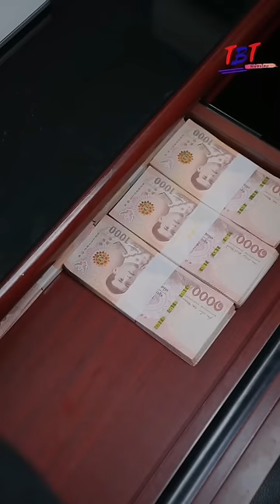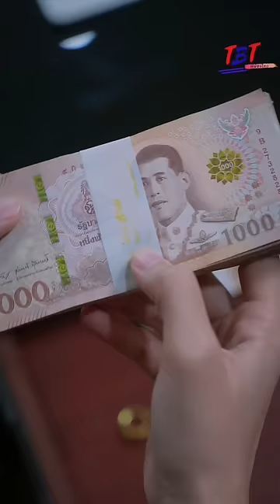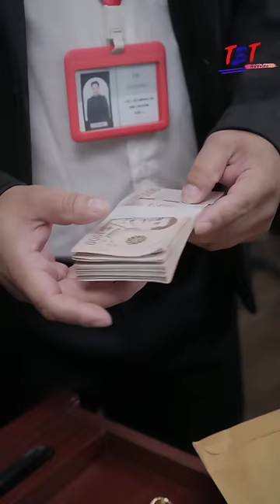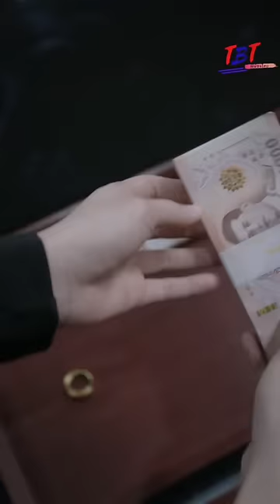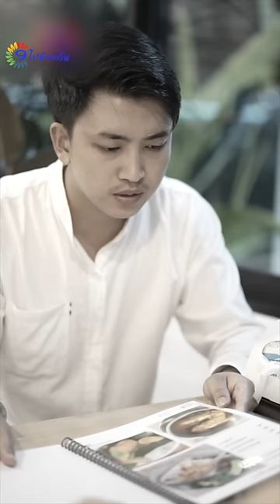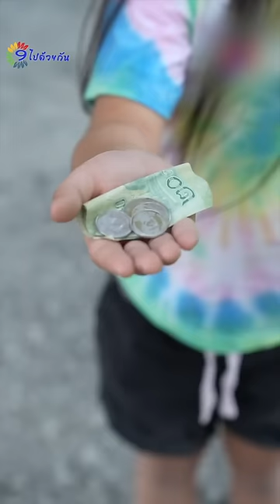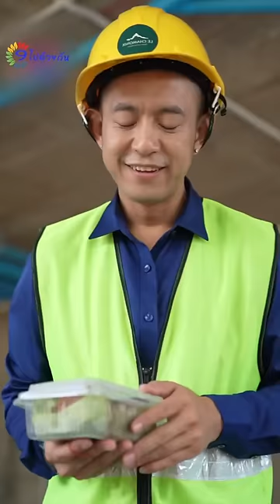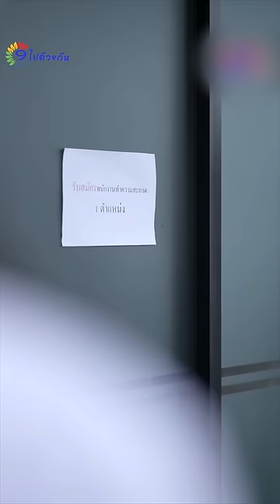ประธานขี้ลืม หรือว่ามีอะไรกันเเน่!!